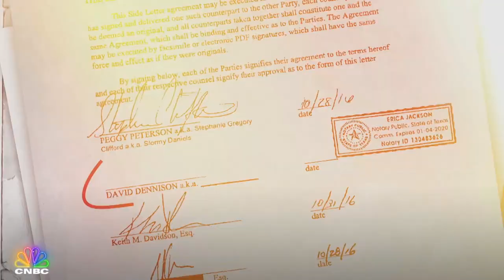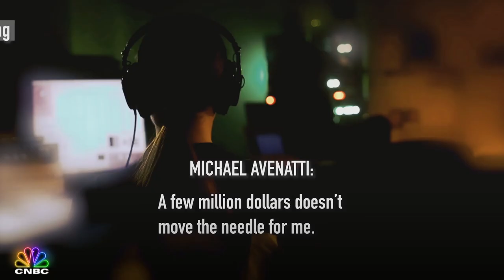The Flashy Litigator Representing Stormy Daniels In Her Dispute With Donald Trump | CNBC Prime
What Michael Avenatti’s fans don’t yet know is that he has legal troubles of his own brewing – with his allegations of crimes ranging from theft to tax evasion. Still, he continues to dominate the airwaves and build support on social media – until a brazen scheme to extort sportswear giant Nike brings his publicity tour to an abrupt end. Catch the cold open and don’t miss the full story in the season premiere of “American Greed” Monday, January 18 at 10P ET on CNBC.